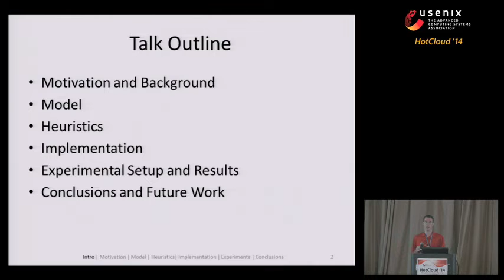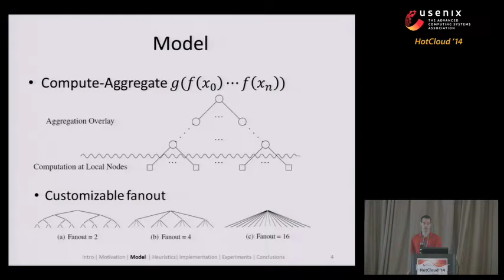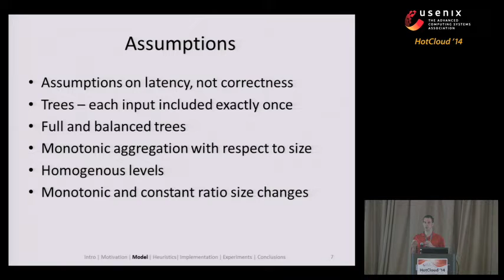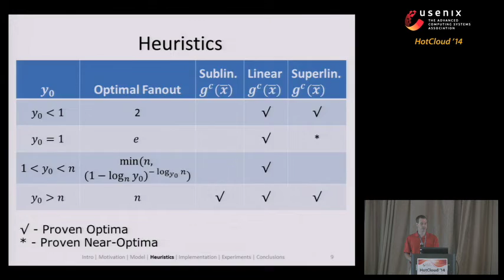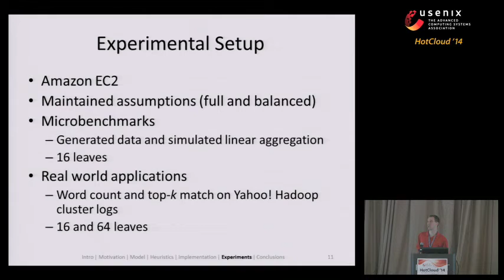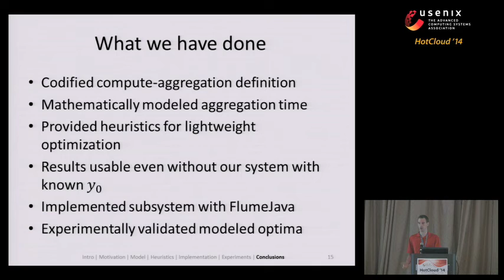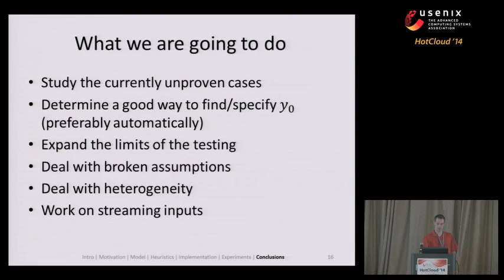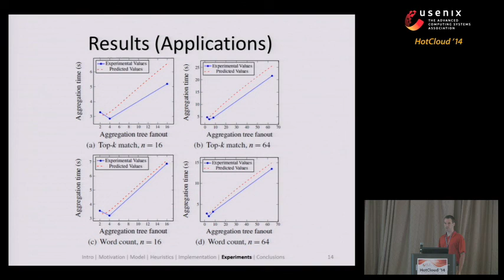HotCloud '14 - LOOM: Optimal Aggregation Overlays for In-Memory Big Data Processing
LOOM: Optimal Aggregation Overlays for In-Memory Big Data Processing

William Culhane, Kirill Kogan, Chamikara Jayalath, and Patrick Eugster, Purdue University

Aggregation underlies the distillation of information from big data. Many well-known basic operations including top-k matching and word count hinge on fast aggregation across large data-sets. Common frameworks including MapReduce support aggregation, but do not explicitly consider or optimize it. Optimizing aggregation however becomes yet more relevant in recent “online” approaches to expressive big data analysis which store data in main memory across nodes. This shifts the bottlenecks from disk I/O to distributed computation and network communication and significantly increases the impact of aggregation time on total job completion time.

This paper presents LOOM, a (sub)system for efficient big data aggregation for use within big data analysis frameworks. LOOM efficiently supports two-phased (sub)computations consisting in a first phase performed on individual data sub-sets (e.g., word count, top-k matching) followed by a second aggregation phase which consolidates individual results of the first phase (e.g., count sum, top-k). Using characteristics of an aggregation function, LOOM constructs a specifically configured aggregation overlay to minimize aggregation costs. We present optimality heuristics and experimentally demonstrate the benefits of thus optimizing aggregation overlays using microbenchmarks and real world examples.